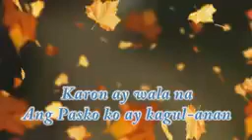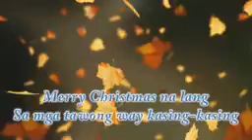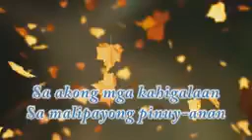Awit sa Pasko para sa binilango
kanta with lyrics , sabayan nyo guys